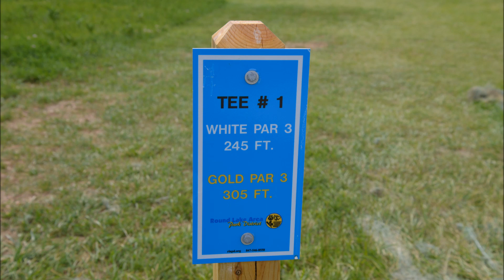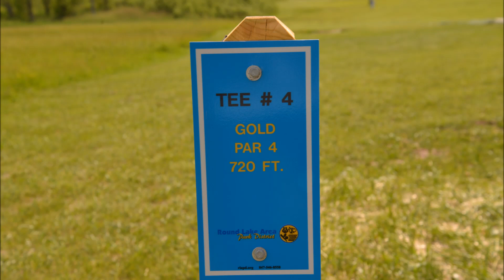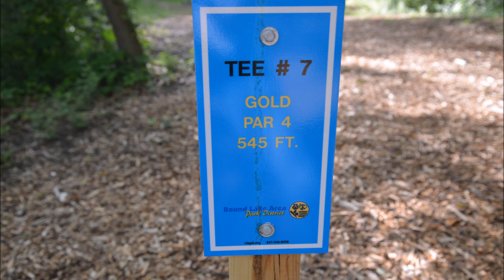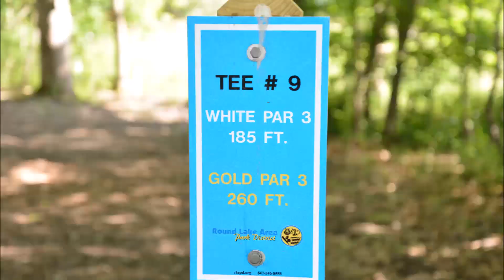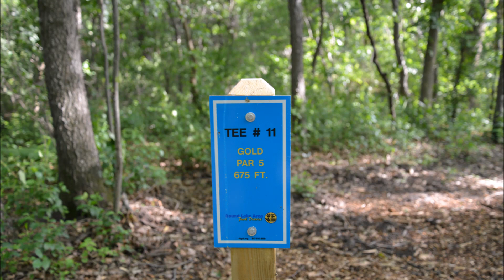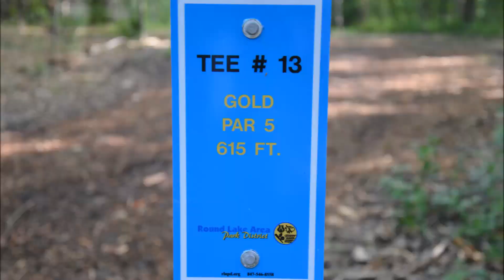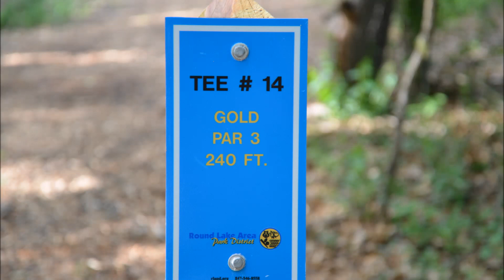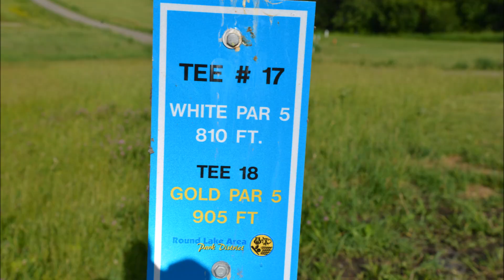Squaw Creek GOLD Disc Golf Course - Walkthrough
A new look at the Fairfield Park Disc Golf Course (now Squaw Creek).  This new layout of the course with short (white) and long (gold) tees/baskets will give players of all levels a run for their money.  Hopefully, this walkthrough gives disc golf players a better idea of what this course is all about.  Thanks for stopping by.

Location:  Fairfield Park/Squaw Creek Park in Round Lake, IL

Music used in this video are NOT owned by Viridisk, they are owned by their respective artists listed below:

00:12 - Beethoven's 5 Secrets by The Piano Guys
05:50 - Don't Worry Child by The Piano Guys
10:03 - Radioactive Dub by William Joseph
13:23 - Titanium by The Piano Guys

Viridisk